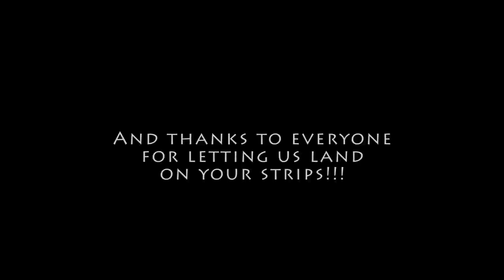sunday drive in my savannah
breakfast at flying M!